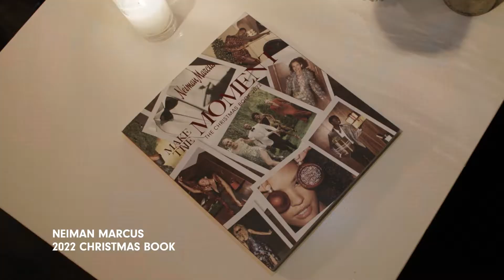Holiday Launch Party l Neiman Marcus 2022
We kicked off the holidays the Neiman Marcus way with a star-studded launch party filled with Christmas spirit & very special guests. We also debuted this year’s Fantasy Gifts & our ultra-luxe InCircle Gift Suite.